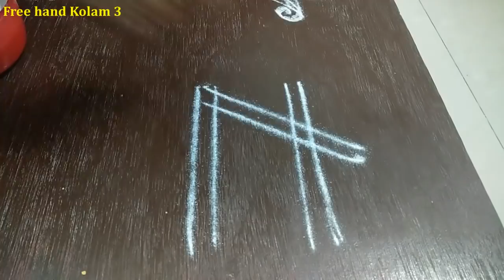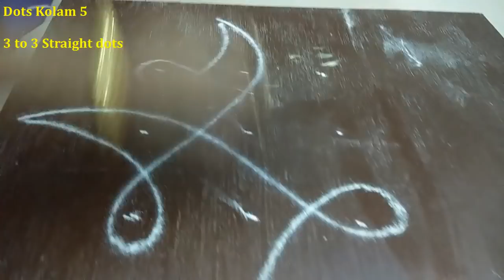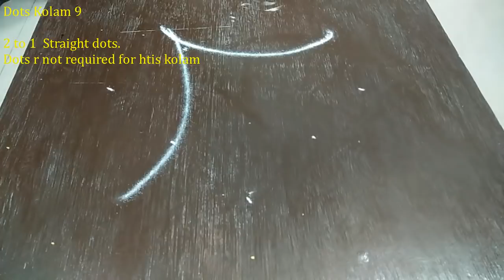Very Easy Small Freehand and Small Dots kolam